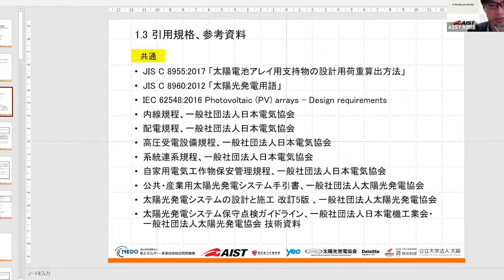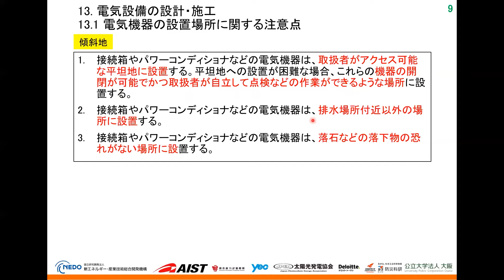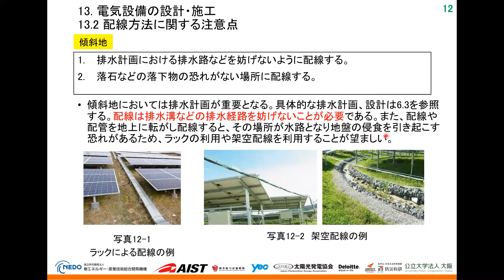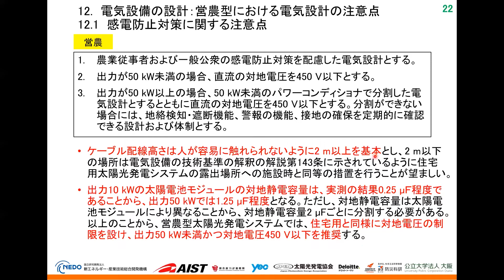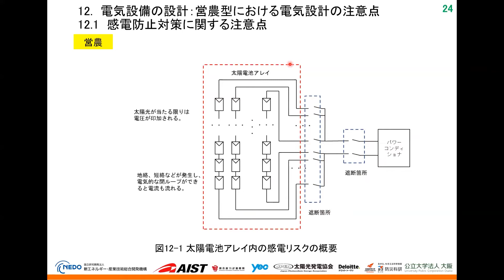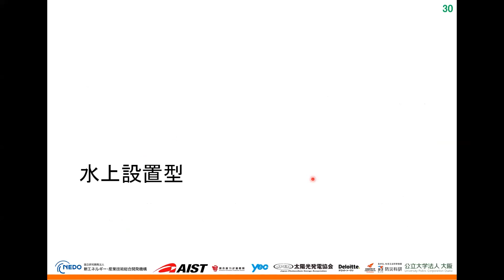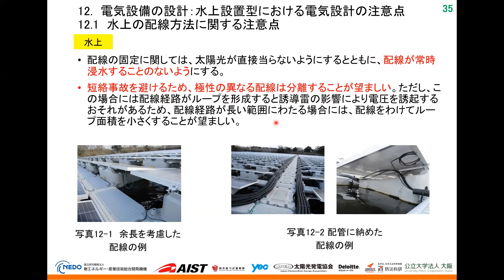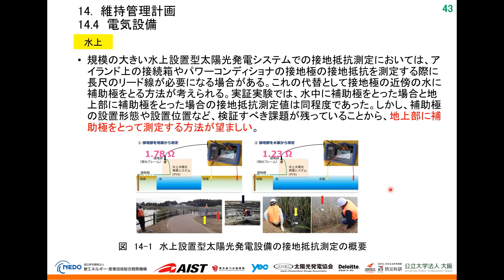傾斜地設置型、営農型、水上設置型太陽光発電システムの設計・施工ガイドライン電気関係項目の説明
２０１９年に国立研究開発法人新エネルギー・産業技術総合開発機構（ＮＥＤＯ）の委託事業の一環として公開された「地上設置型太陽光発電システムの設計ガイドライン２０１９年版」に、特殊な設置環境の構造設計、電気設計・施工の項目を加えて、２０２１年１１月に「傾斜地設置型」「営農型」「水上設置型」の太陽光発電システムの設計・施工ガイドライン（２０２１年版）を公開し、これらに共通する電気関係項目を２０２１年１２月にセミナーで説明しました。

Ⓒ2022 新エネルギー・産業技術総合開発機構/産業技術総合研究所/構造耐力評価機構/八千代エンジニヤリング/太陽光発電協会/デロイトトーマツコンサルティング/防災科学技術研究所/大阪公立大学